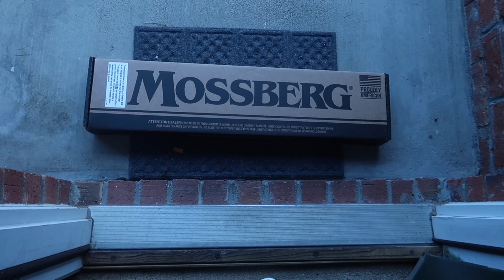COLLECTING MY TOP 6 GUNS | STAY TUNED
FINE ILL DO IT MYSELF!

Want to be featured on NEXT EPISODE of rating my subscribers collections?   And get a shout out?

Intro/Outro Music
-Purge : Spaceboy Juice

Beats in video produced by
-VanBoyGogh
-Pleur Beats